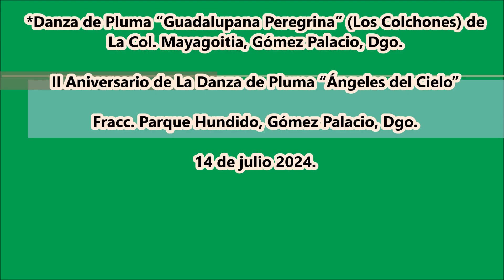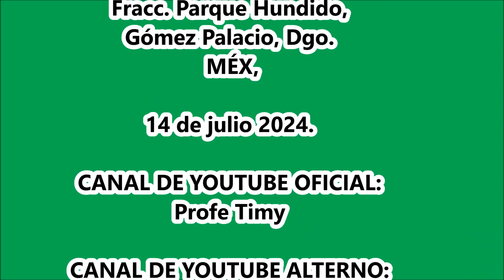DESPEDIDA DANZA "LOS COLCHONES" II Aniversario de La Danza d Pluma “Ángeles del Cielo”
II Aniversario de La Danza de Pluma “Ángeles del Cielo” del Fracc. Parque Hundido, Gómez Palacio, Dgo. a 14 de julio 2024.
*Danza de Pluma “Guadalupana Peregrina” (Los Colchones) de La Col. Mayagoitia, Gómez Palacio, Dgo.